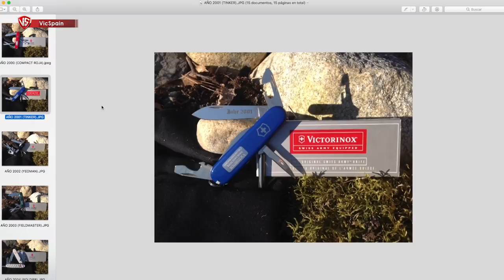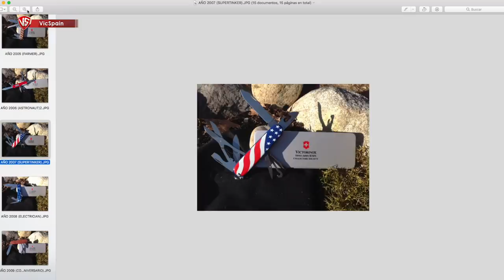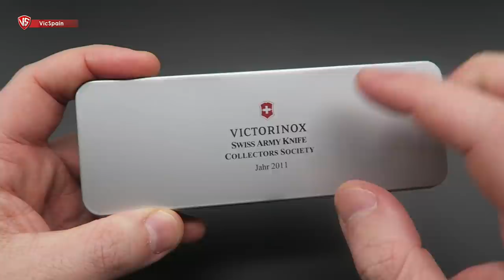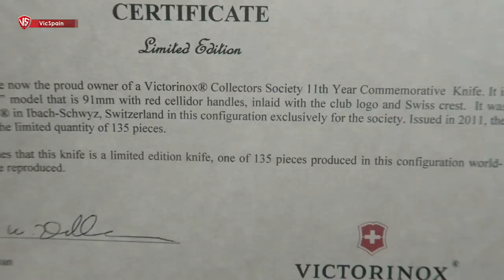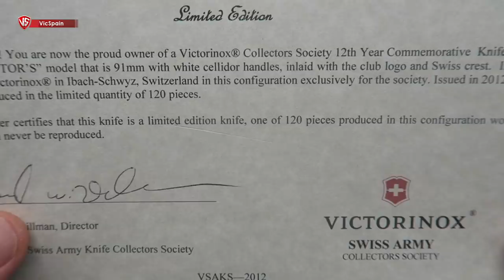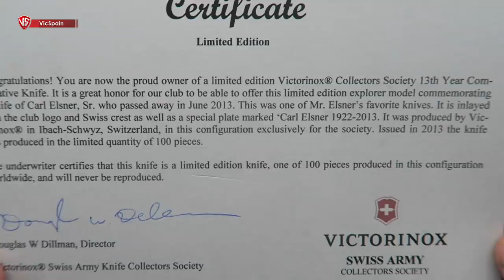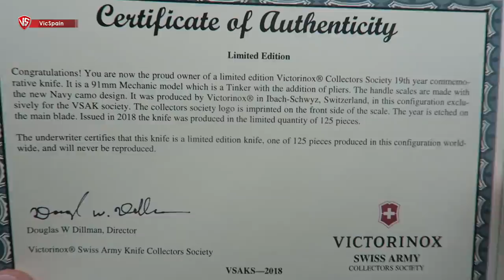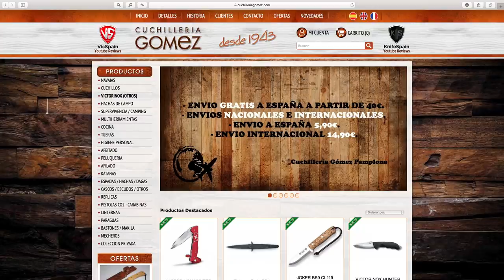QUÉ ES LA VSAKCS? LA SOCIEDAD SECRETA DE COLECCIONISTAS DE VICTORINOX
➜ Victorinox Swiss Army Knife Collector's Society (VSAKCS)
➜ VSAKCS USA  Sociedad secreta de coleccionistas de Victorinox
➜ Victorinox collection - Victorinox USA - Victorinox VSAKS

2.000 Victorinox Compact
2.001 Victorinox Tinker
2.002 Victorinox Yeoman
2.003 Victorinox Fieldmaster
2.004 Victorinox Soldier
2.005 Victorinox Farmer
2.006 Victorinox Astronaut
2.007 Victorinox Supertinker
2.008 Victorinox Electrician
2.009 Victorinox Compact Wood
2.010 Victorinox Huntsman
2.011 Victorinox Workman
2.012 Victorinox Doctor
2.013 Victorinox Explorer Carl Elsener
2.014 Victorinox Sea Red
2.015 Victorinox Evolution Wood
2.016 Victorinox Pioneer X Special
2.017 Victorinox Spartan Special
2.018 Victorinox Mechanic Navy